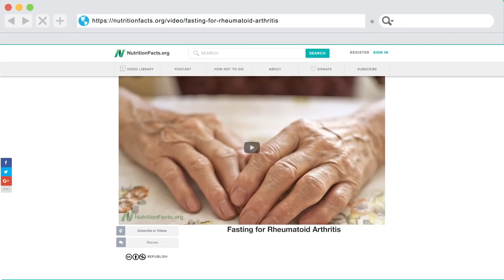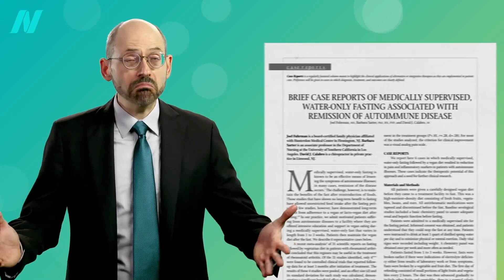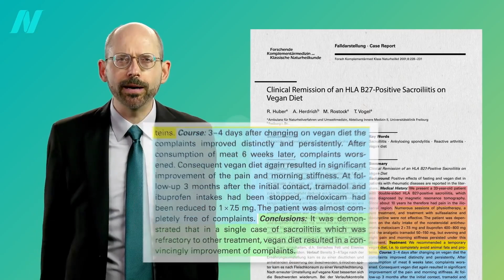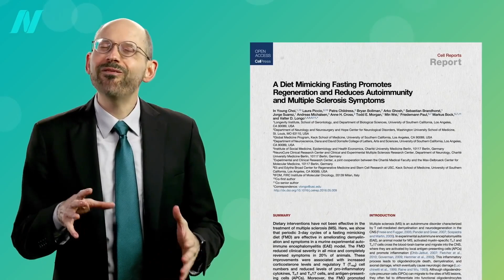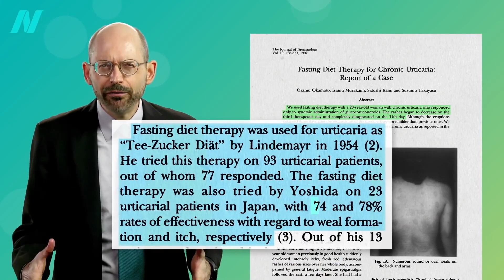Профилактика Аутоиммунных Заболеваний - Доктор Майкл Грегер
Самым убедительным доказательством преимуществ голодания является лечение аутоиммунного заболевания суставов, известного как ревматоидный артрит, как я подробно описал в своем последнем видео. Было проведено немецкое исследование, показывающее преимущества при остеоартрите, с сообщением об улучшении боли и функции суставов. Но нам действительно нужны рандомизированные контролируемые исследования, чтобы знать наверняка.